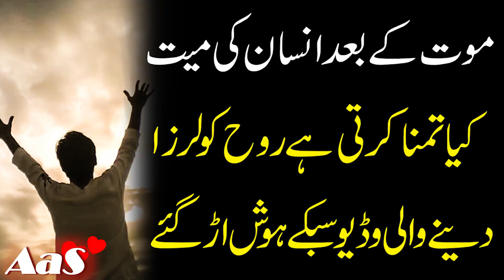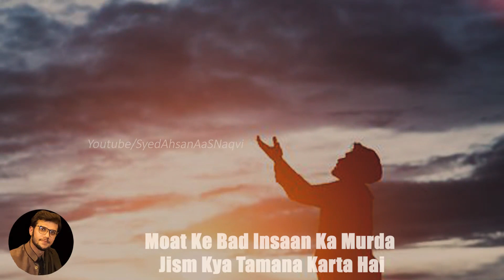Moat Ke Bad Insaan Ke Murda Jism Ki Tamana?? || Syed Ahsan AaS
Moat Ke Bad Insaan Ke Murda Jism Ki Tamana??
موت کے بعدانسان کی میت
کیا تمنا کرتی ہےروح کو لرزا
دینے والی وڈیوسبکے ہوش اڑ گئے

Toote Howe Dil Ki Dua?? | Part 2

Music Credit